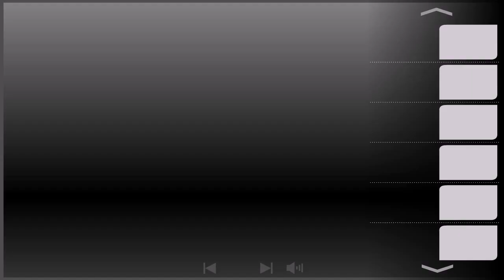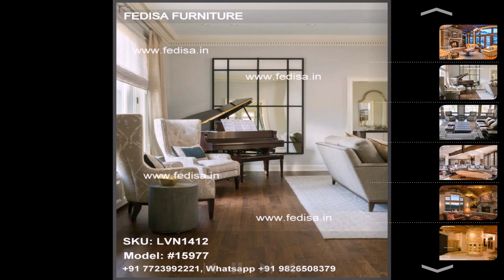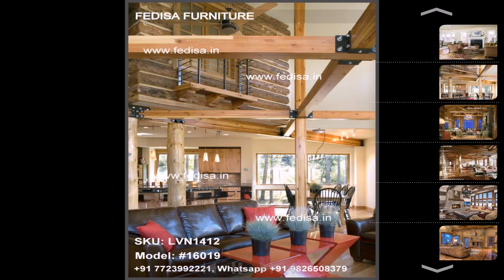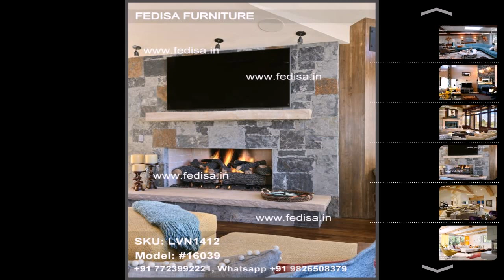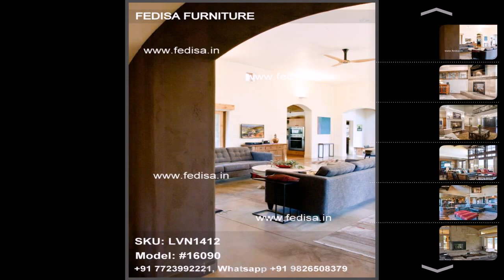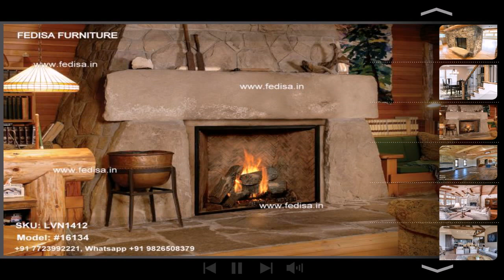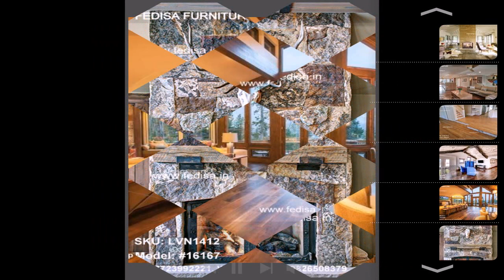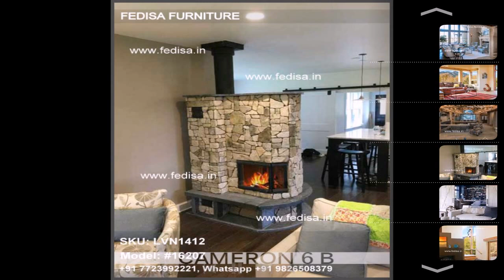Rooms Decoration Ideas, 3 Piece Leather Living Room Set | Living Room Furniture | Ep.24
Fedisa Furniture
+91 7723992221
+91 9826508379